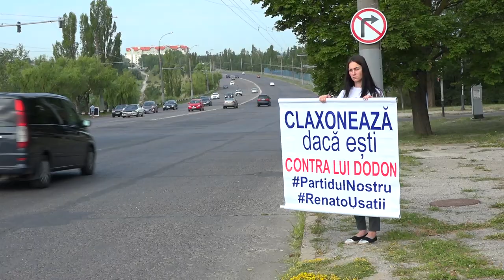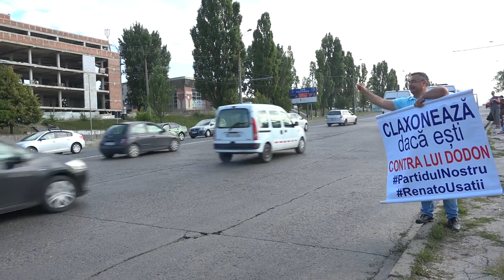Acțiunea Partidului Nostru “Claxonează, dacă ești împotriva lui Dodon”, Chișinău, Gara de Sud-Vest